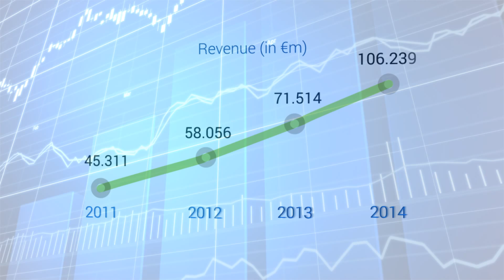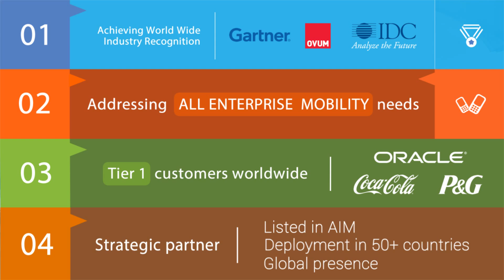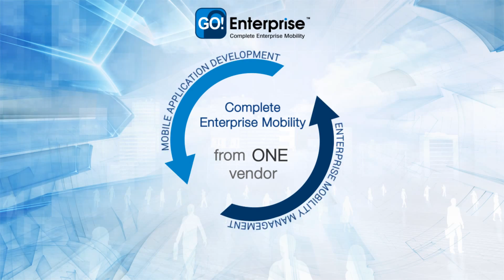GLOBO Corporate video